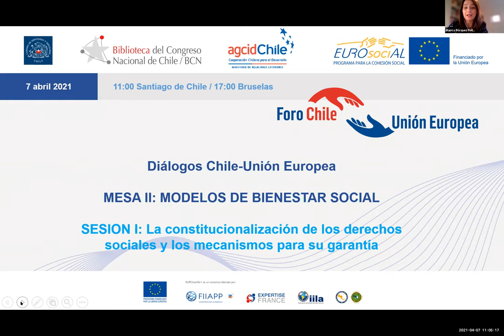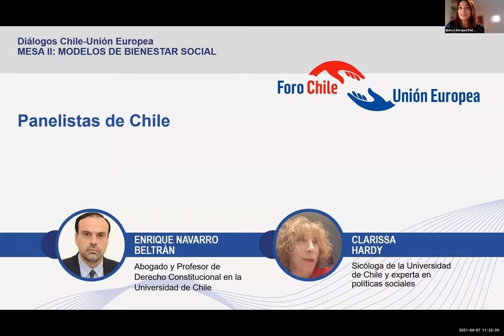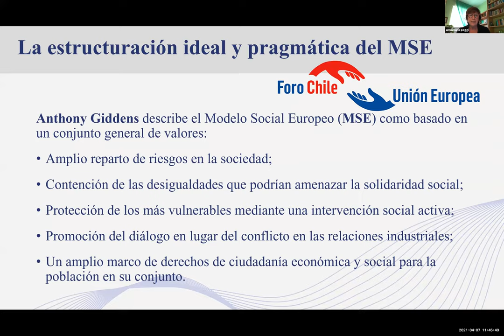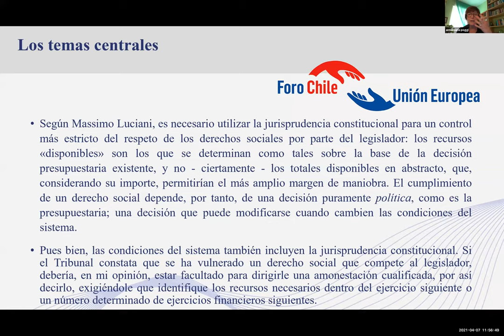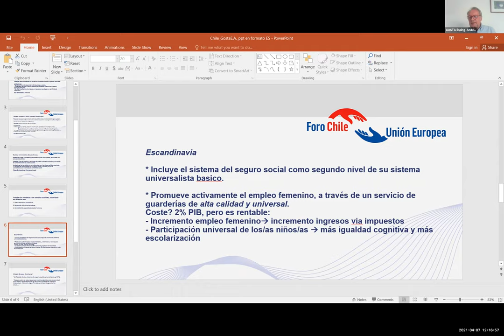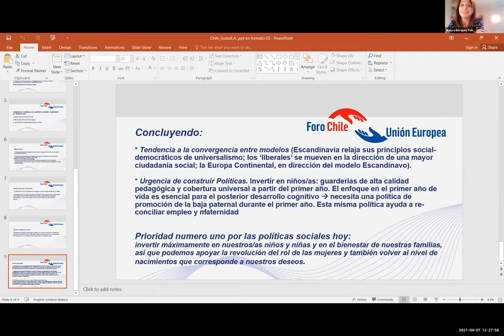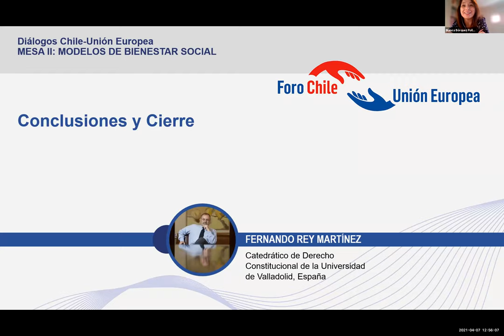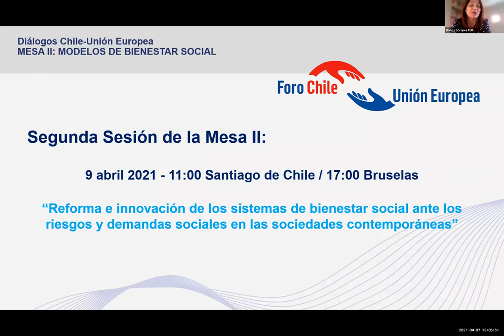Modelos de bienestar social: constitucionalización de derechos sociales y mecanismos de garantía.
📣 Título: Diálogos Chile-UE. Mesa II: Modelos de bienestar social. SESIÓN I: La constitucionalización de los derechos sociales y los mecanismos para su garantía.
🗓 Fecha de celebración: 7 de abril 2021